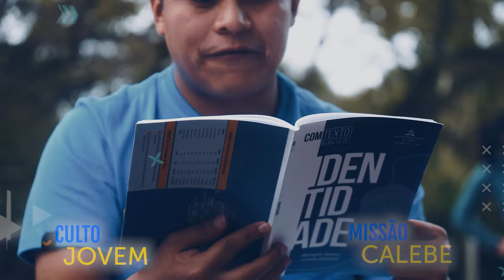Maranata | Vídeo Promocional Tema Jovem 2024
Maranata é o Tema do Ministério Jovem da Divisão Sul-americana para 2024.